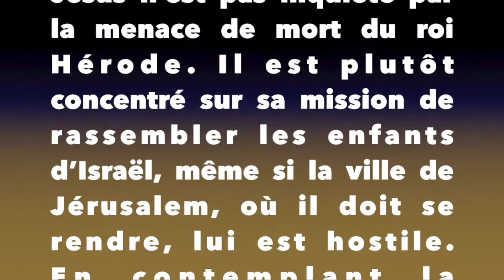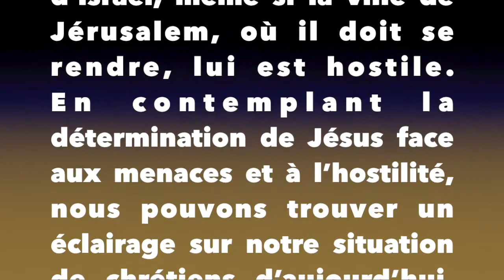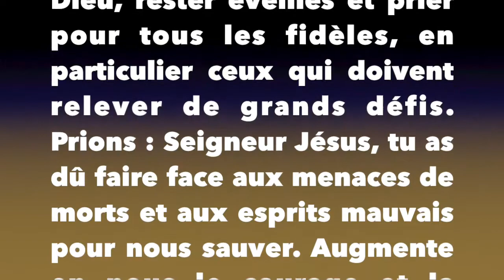Dominicains au Rwanda « Il me faut continuer ma route » Père Raphaël OP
30ÈME JEUDI DU TEMPS ORDINAIRE A – 29/10/2020
« Il me faut continuer ma route » (Lc 13, 34)
Chers frères et sœurs, loué soit Jésus à jamais ! En ce 30ème jeudi du Temps Ordinaire, année liturgique A, nous entendons des pharisiens apparemment sympathiques avertir Jésus qu’Hérode veut le tuer. Jésus répond qu’il va expulser les démons, faire des guérisons, et qu’il continuera sa route « aujourd’hui, demain et le jour suivant », vers Jérusalem. Autrement dit, Jésus n’est pas inquiété par la menace de mort du roi Hérode. Il est plutôt concentré sur sa mission de rassembler les enfants d’Israël, même si la ville de Jérusalem, où il doit se rendre, lui est hostile.
En contemplant la détermination de Jésus face aux menaces et à l’hostilité, nous pouvons trouver un éclairage sur notre situation de chrétiens d’aujourd’hui. En effet, nous sommes à une époque où notre Eglise se trouve sous le feu des critiques, liées notamment à sa position sur telle ou telle question de société, aux scandales au sein de certaines communautés chrétiennes, à la difficulté de certains pasteurs à faire entendre la voix des opprimés, etc. Au lieu de se décourager face aux critiques et à l’hostilité du monde, les chrétiens sont invités à continuer courageusement leur route « aujourd’hui, demain et le jour suivant », vers un monde meilleur, où règnent la diversité et la fraternité.
Frères et sœurs, que faut-il faire pour tenir bon sur notre route ? Il faut prendre l’équipement de combat donné par Dieu, nous dit Saint Paul dans sa lettre aux Ephésiens. Il s’agit de : chercher la vérité en tout, pratiquer la justice, prêcher ardemment la paix, garder confiance en Dieu, combattre les démons avec la Parole de Dieu, rester éveillés et prier pour tous les fidèles, en particulier ceux qui doivent relever de grands défis.
Prions : Seigneur Jésus, tu as dû faire face aux menaces de morts et aux esprits mauvais pour nous sauver. Augmente en nous le courage et la confiance pour que nous réalisions sans peur ni hésitation la mission que tu nous as confiée en ce monde. Car tu vis et règnes pour les siècles des siècles. AMEN !
Père Raphaël MANIKIZA UWINEZA, OP